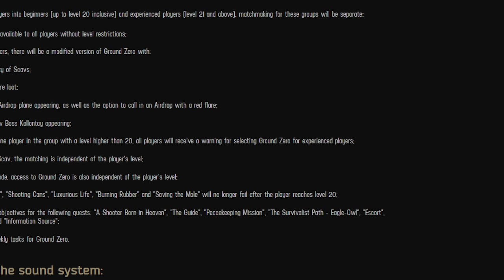11 000 Hour Chad Dominates Ground Zero...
11 000 Hour Chad Dominates Ground Zero...